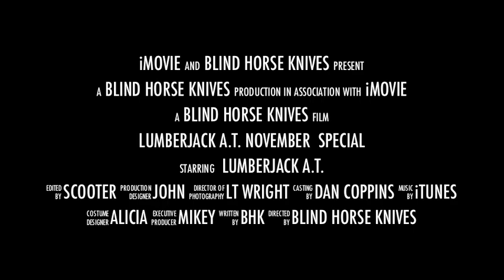November 2012 trailer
The November Special is coming!  The little brother to the Lumberjack Toothpick, this is the Lumberjack A.T.  All Trades, All terrain, Appalachian Trail, what ever you can think up.  This is the jack of all trades.
A2 steel, 5/32" thick
OAL 9.2"
Sharpened edge 4.2"
Saber grind
hand made leather sheath w/fire steel loop.